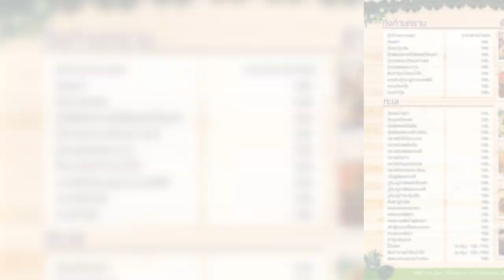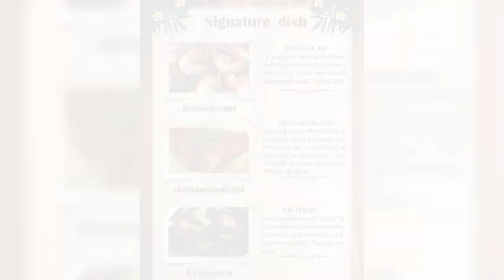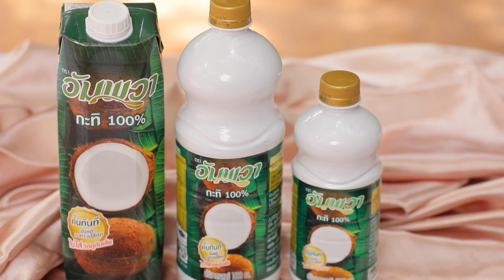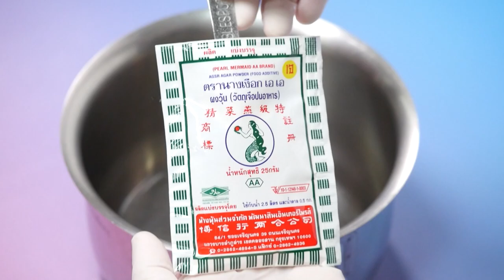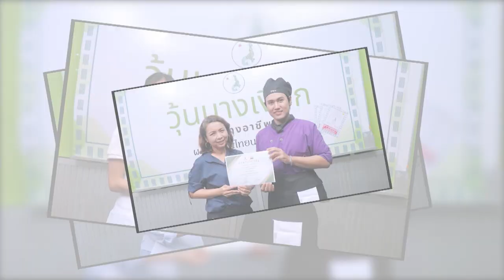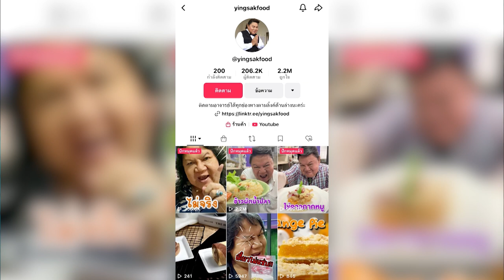อาจารย์ยิ่งศักดิ์ คุกกิ้งกูรู Ep.348 [FULL] "อ่อมเล้งอีสาน" และ “ทำไมต้องเรียนทำอาหาร”